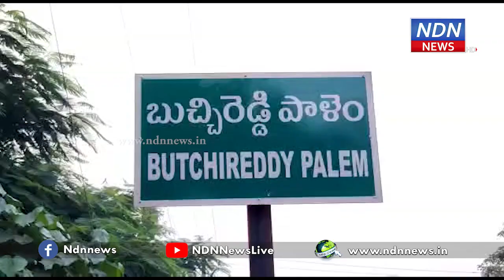కార్యకర్తలే.. నాయకులుగా ఎదగాలి.. - NDN News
ప్రతి గ్రామంలో కార్యకర్తలు నాయకులు ఎదగాలని కోవూరు ఎమ్మెల్యే నల్లపరెడ్డి ప్రసన్నకుమార్రెడ్డి అన్నారు. బుచ్చిరెడ్డిపాలెంలో జరిగిన వైసిపి మండల విస్తృతస్థాయి కార్యకర్తల సమావేశంలో ఆయన పాల్గొన్నారు. తొలుత నాయకులు మండల పార్టీ పరిస్థితులు గ్రామాల్లోని ఆయా సమస్యలపై చర్చించారు. అనంతరం ఎమ్మెల్యే మాట్లాడుతూ మండల స్థాయిలో సమస్యల పరిష్కారానికి పది మంది నాయకులతో కమిటీని ఏర్పాటు చేస్తున్నట్లు ప్రకటించారు. అధికారంలోకి వచ్చిన వెంటనే బుచ్చిరెడ్డిపాలెం మున్సిపాలిటీ మార్చేందుకు కృషి చేసామని ఎమ్మెల్యే పేర్కొన్నారు. ఇప్పటికే బుచ్చి నగర పంచాయతీలో అనేక అభివృద్ధి పనులు చేపట్టి పూర్తి చేశామని చెప్పారు.రాబోయే రోజుల్లో  సమస్యల పరిష్కారం కోసం నగర పంచాయతీలోని 20 వార్డుల్లో నాయకులు విస్తృతంగా పర్యటించాలని సూచించారు. గ్రామాల్లో ఏ సమస్య వచ్చినా నాయకులే అధికారుల వద్దకు వెళ్లి పనులు చేయించుకోవాలని ఎమ్మెల్యే అన్నారు. అనంతరం ఇటీవల నామినేటెడ్ పదవులు పొందిన వారితో పాటు నూతనంగా ఎంపికైన ఎంపీటీసీలు,సర్పంచులకు సన్మానం నిర్వహించారు. ఈ కార్యక్రమంలో డీసీఎంఎస్ చైర్మన్ వీరి చలపతి, వవ్వేరు కో-ఆపరేటివ్ బ్యాంక్ చైర్మన్ సూరా శ్రీనివాసుల రెడ్డి, జిల్లా వ్యవసాయ సలహా మండలి చైర్మన్ దొడ్డం రెడ్డి నిరంజన్ బాబు రెడ్డి, బుచ్చి కో-అపరేటివ్ బ్యాంక్ చైర్మన్ సీతారామి రెడ్డి, ఎర్రం రెడ్డి గోవర్ధన్ రెడ్డి, అల్లాబక్షు తదితరులు పాల్గొన్నారు.